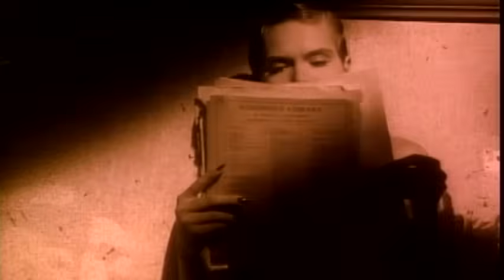Alice Cooper - House of Fire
Alice Cooper's official music video for 'House Of Fire'. Click to listen to Alice Cooper on Spotify

Lyrics:

House of fire
House of fire, yeah
Let's build a house of fire, baby
Not one of wood or stone
Walk thru my door of desire, baby
Come on in and make it your home
Don't need a window to watch you, baby
Don't need no roof overhead
Don't need no key to unlock ya, baby
I'll use my lovin'instead
I won't tire
Take me higher
Building a house of fire, baby
Buildin'it with our love
We are buildin'a house of fire every time we touch